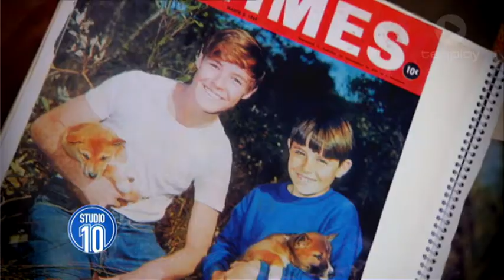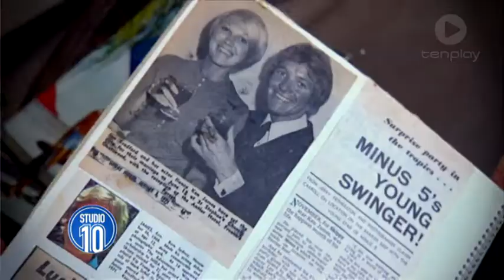Ken James Interview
Craig Bennett sits down with star of Skippy The Bush Kangaroo Ken James.